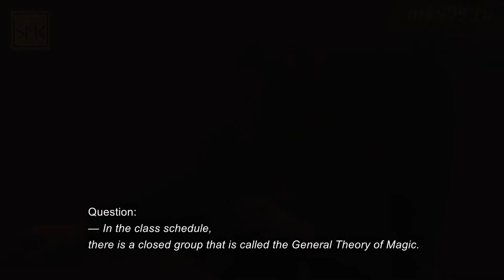General Theory of Magic - GTM Course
It is a closed course called the General Theory of Magic. It was an in person course only that started as an experiment. But now technical possibilities allow to participate in the course remotely. Magical theory is explored in great depth. It’s a long subject. Because magic itself goes as far back as the history of this earth. We study all mythological systems that have left a trace in this world. We study the activities of all magical orders present in this world. We study the ritualistic rules and the rules of the formation of magical laws, for these are the rules that this world’s program is built upon.